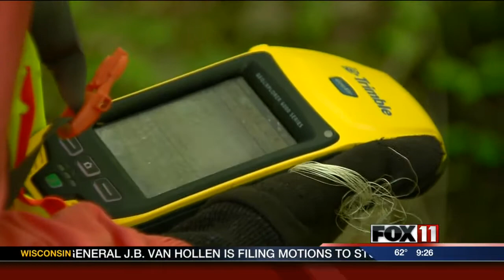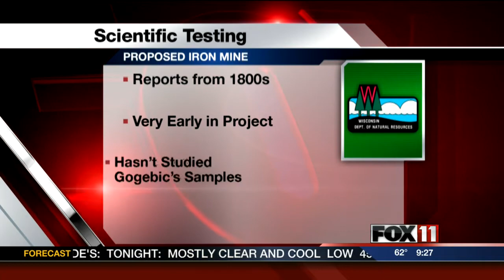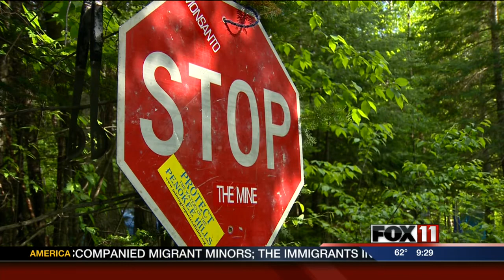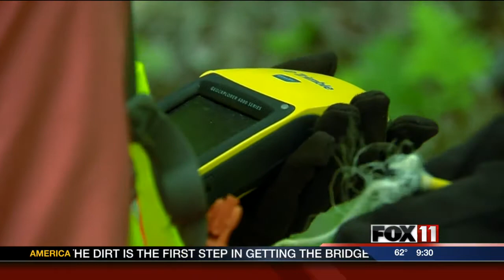Iron Mine in Northwest Wisconsin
Scientists in Northwest Wisconsin are examining how a proposed iron mine could impact the environment.